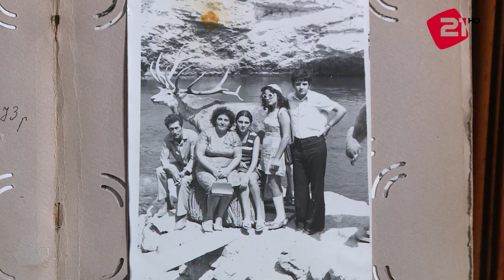Առանց փողկապի / Սիրանույշ Վարդանյան